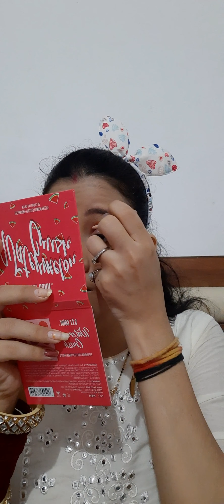Newly bridal Look....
Hey guys...
Today I have created this beautiful look for new brides.
u can easily carry this look for any function after ur wedding.